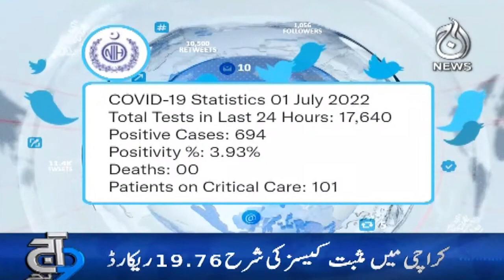Corona ki wapsi?| musbat cases ki sharah 4 percent record | Aaj Updates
Aaj TV Official:
shorturl.at/iBDNX